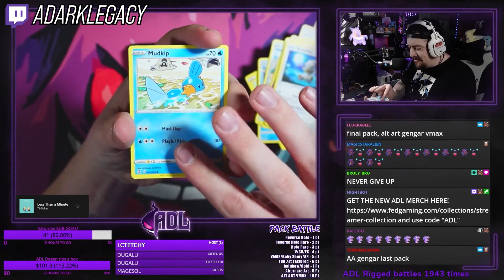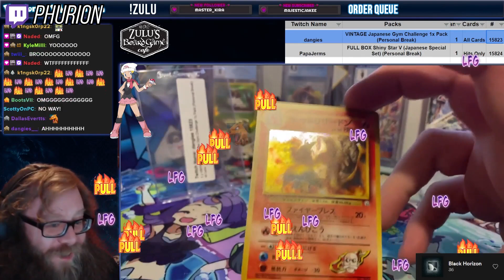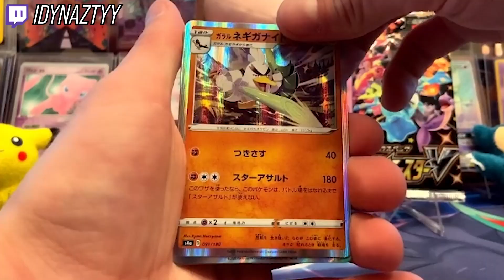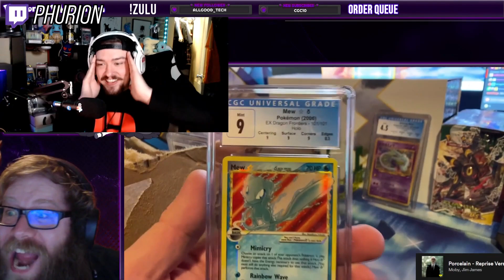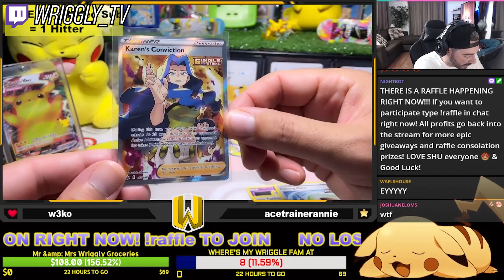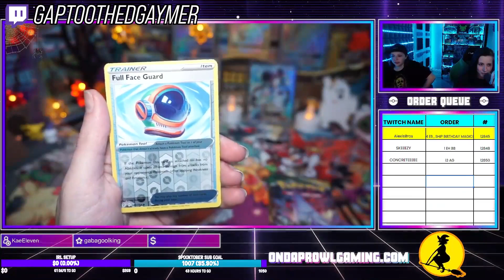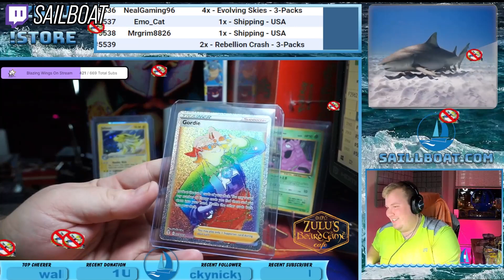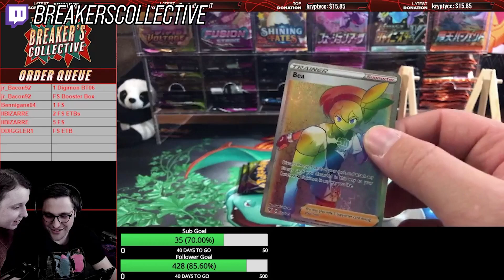WAIFU HOLY GRAIL | LL Highlight #10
Do you want your clip featured in the next video? One community highlight will be added to each video!

Legacy League is a collection of like-minded individuals spreading positivity and Pokémon to the community. Here you will find a collection of people who do Pokémon breaks to those who do giveaways only. Enjoy!